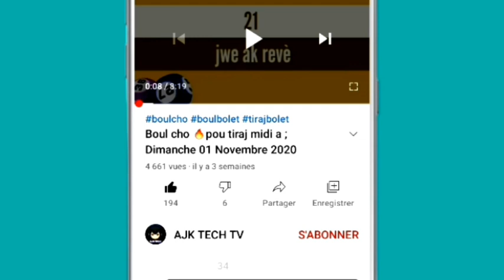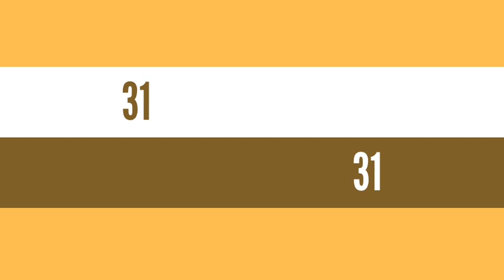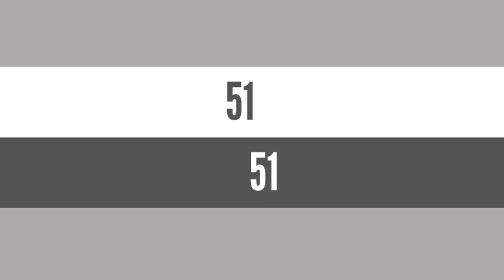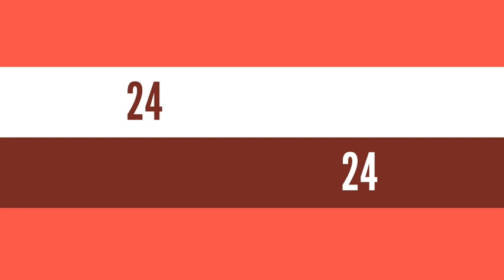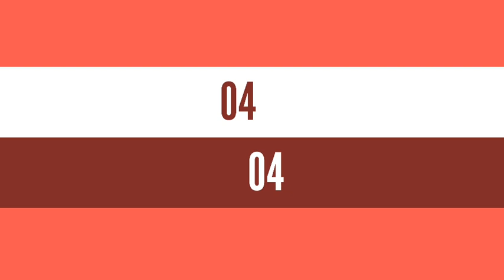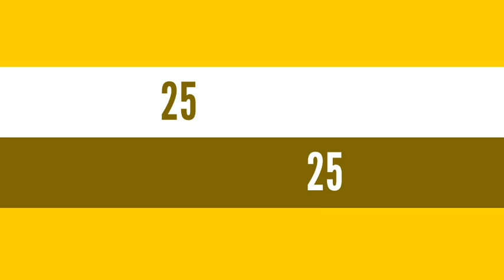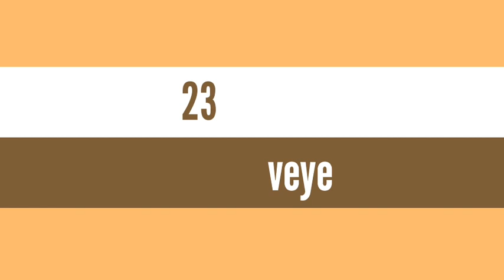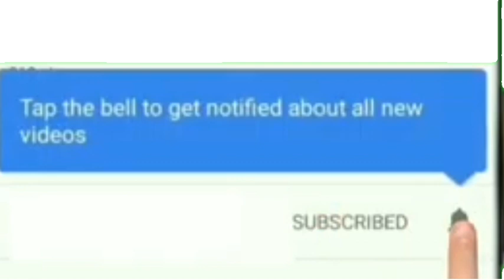bon kalkil boul cho 🔥 cho pou tiraj aswè a